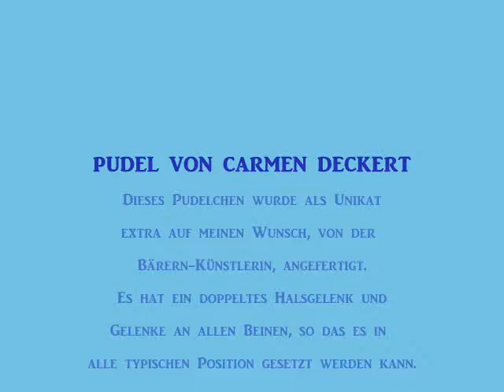PUDEL VON CARMEN DECKERT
Dieser kleine weiße Pudel wurde von der Teddy-Künstlerin Carmen Deckert, aus Braunschweig, extra auf meinen Wunsch hin 2013, als Unikat/Einzelstück angefertigt.

Ich wollte gerne ein , von einer Künstlerin, entworfenes und angefertigtes Pudelchen haben, welches unserem Kleinpudel-Mädchen Kyra ähnlich sieht.
Dieses Pudelchen hat das von der Künstlerin selbst entworfene doppelte Halsgelenk, mit dem es nach unten und oben, aber auch seitlich blicken kann und die Beine haben ebenfalls alle Gelenke, so das das Tierchen alle hundetypischen Positionen einnehmen kann.
Diese Bildershow habe ich, als Ersatz, für die auf Flash basierte Slideshow, erstellt, die nun nicht mehr wiedergegeben wird. Das Video soll in meine private Homepage integriert werden:
Alle Bilderrechte liegen allein bei mir - Christine Blöcher.